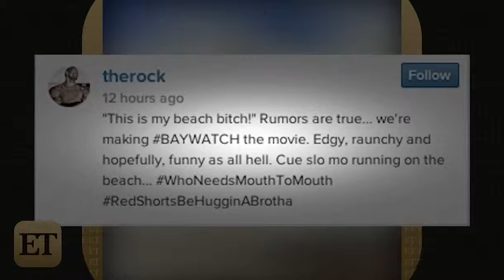The 'Baywatch' Movie Is Happening and It's Starring The Rock | StarCelebrityTV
Where once The Hoff ruled the Los Angeles beaches, The Rock will now take over. Who needs mouth to mouth?